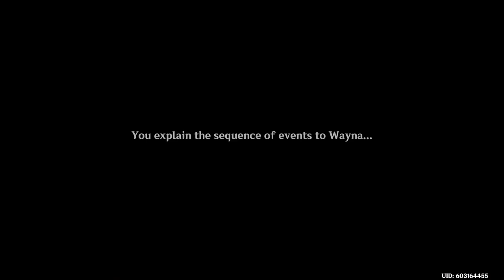Genshin Impact: Archon Quest Chapter V Act 2: To Reclaim an Ancient Name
Archon Quests continuation.